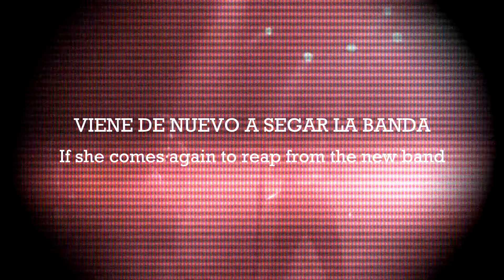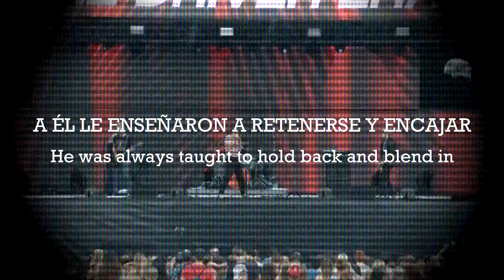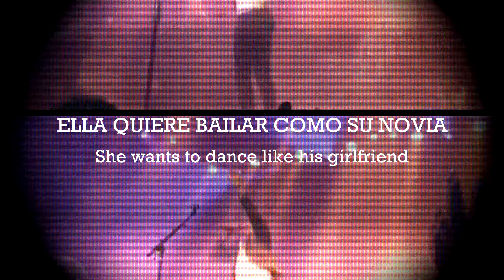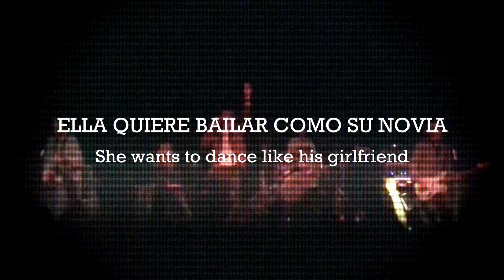The Driver Era - Nobody Knows (Lyrics/Sub. Español)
The Driver Era, la banda integrada por Ross Lynch & Rocky Lynch, oficialmente ha sacado su primer álbum con 10 singles y en este canal se subirás las traducciones de cada una de las canciones que integran este album. Nobody Knows es la segunda canción que integra este album, así que aquí te dejo la versión lyrics y traducción de este single. Si te gustó este vídeo me ayudaría mucho que le dieras like, lo compartieras con tus amigos y/o me dejaras un comentario con tu opinión sobre este. Muchas gracias :)